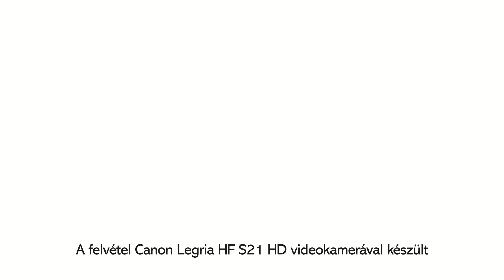GLAMOUR Beach címlapfotózás werkfilm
Demmer Erika a GLAMOUR új címlaplánya!